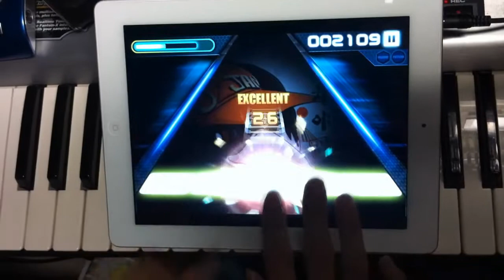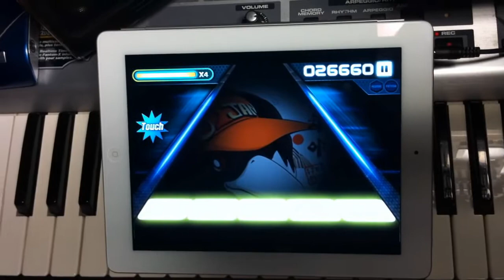O2Jam U - "Fly Magpie" by BeautifulDay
[O2JamU (Ultimate Rhythm Action Game)]

[Fly Magpie]
"Fly Magpie" is an arranged song of Korean's New Year's Day. It is specialized by comic lyrics and exciting rhythms.

(한국의 설날을 노래하는 동요를 편곡한 곡으로 코믹한 멘트와 신나는 리듬등이 특징적인 곡이다. )